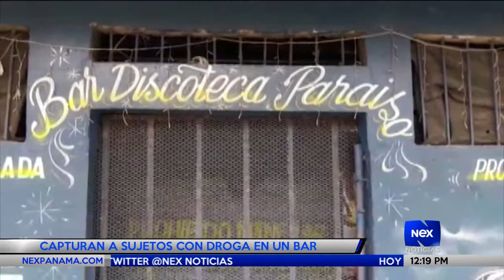Capturan a sujetos con drogas en un bar